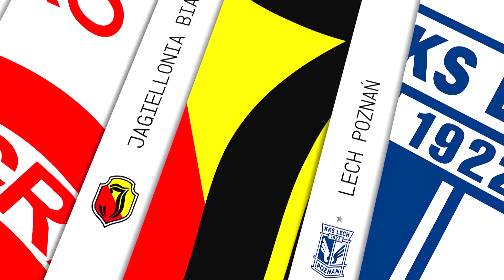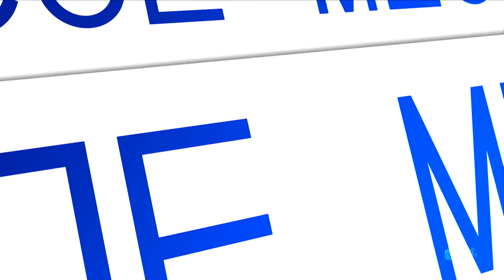(1/2) Lechia Gdańsk - Legia Warszawa | CAŁY MECZ | Ekstraklasa 2020/21 | 27. Kolejka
Lechia Gdańsk 0:1 Legia Warszawa
0:1 - Tomáš Pekhart (71') (k)

EKSTRAKLASA TV ► Mecze na żywo za granicą